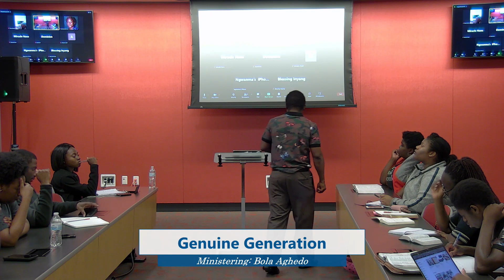Genuine Generation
Thank you for joining the channel again. Remain blessed, as you watch and listen to the message titled: "Genuineness Generation".

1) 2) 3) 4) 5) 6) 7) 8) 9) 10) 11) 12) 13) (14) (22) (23)